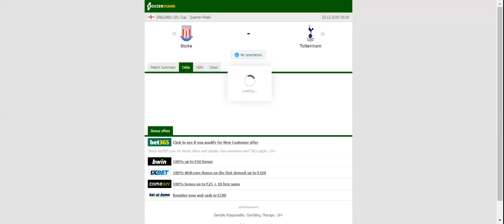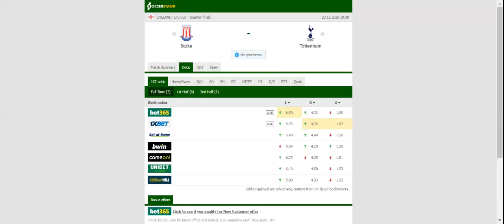STOKE CITY VS TOTTENHAM PREDICTION & BETTING TIPS - 23/12/2020